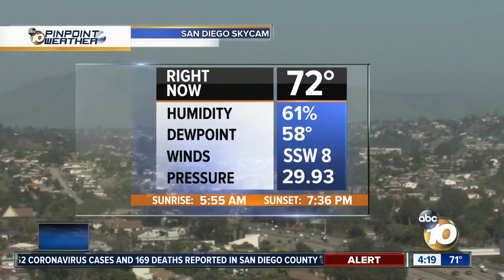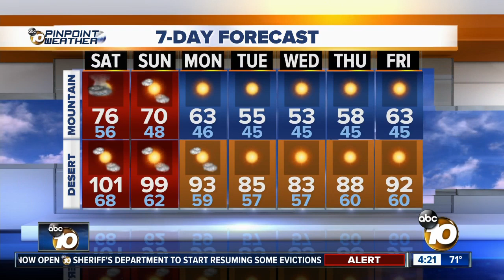10News Weather With Meteorologist Angelica Campos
10News Weather With Meteorologist Angelica Campos